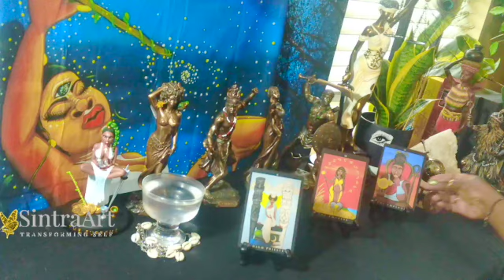DO YOU KNOW WHO YOU ARE? "THE FOOL'S JOURNEY 2021 TAROT"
EPISODE #2 THE TAROT. THE AFRO-GODDESS WEST AFRICA